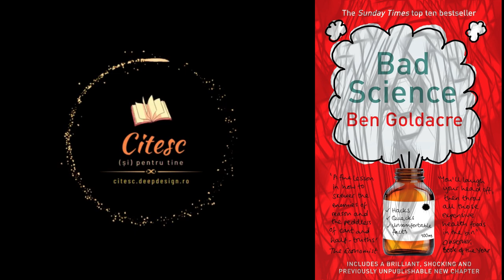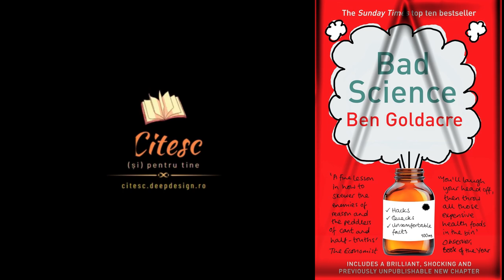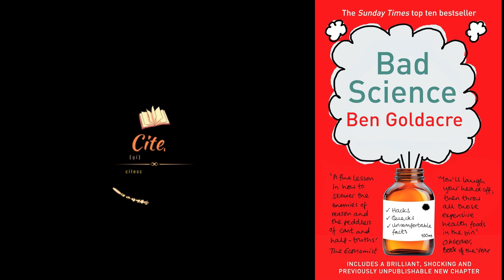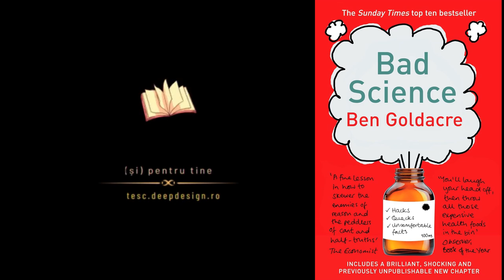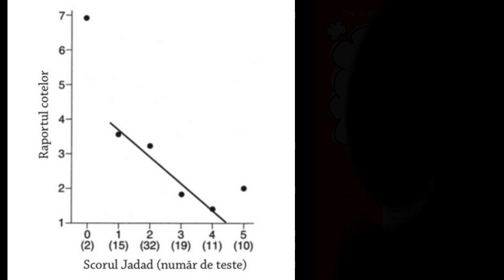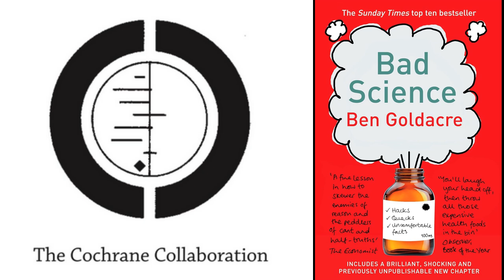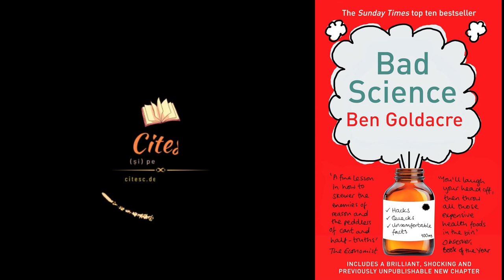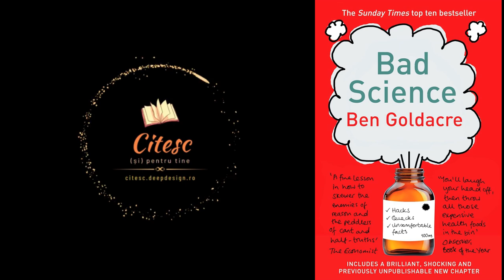Audiobook: Pseudoștiința medicală (5)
Diluarea încrederii în homeopatie...